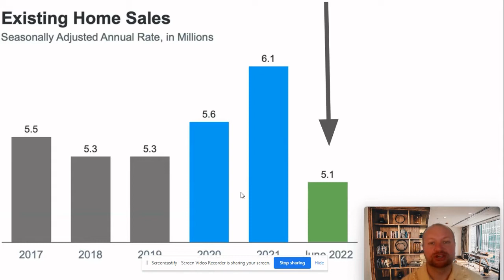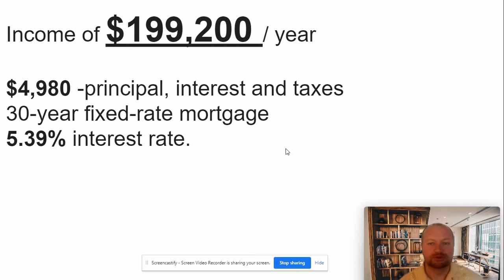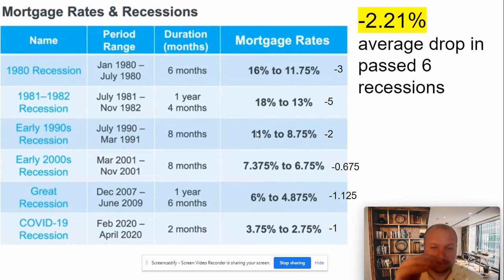Home Sales and Prices Drop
Home Sales and Prices Drop 2nd Month in a Row
July: # of closed escrows dropped 14.4%
July: Median sales price dropped 3.5%

This is a Los Angeles County real estate market update in September 2022.   You get up to date market information and tips, so you can make informed decisions to reach your real estate goals: to buy a house in Los Angeles, sell a house in Los Angeles or move to Los Angeles.

Luis Sanchez is a top independent Los Angeles real estate broker that helps people sell their home for more in less time.  He obtained a Bachelor’s Degree from Occidental College, Master’s Degree from National University, and Doctorate Degree from Cal State University Los Angeles.  He has listed and sold a number of For Sale By Owner and Expired Listings in various neighborhoods in and surrounding Los Angeles County…. that previous agents listed and were unable to sell.  Allow him to sell your home for more in less time utilizing modern marketing strategies or allow him to lock arms with you in pursuit of your new home.

Luis can show people how to start investing in real estate in Los Angeles, including cash flow rental properties, rent to own, and flipping houses

We also help Los Angeles, San Bernardino, and Riverside builders with their marketing and sales effort by supporting them with support.

Every week we release a new Los Angeles real estate market update to ensure you are kept up to date with property for  sale in Los Angeles.